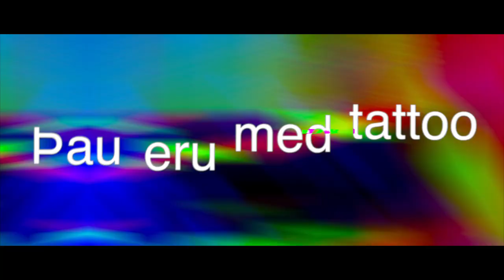12:00 - Við erum marmarakóngarnir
Nefndina skipa:
Arnþór Páll Hafsteinsson
Bjartur Jörfi Ingvason
Emil "fat" Örn Aðalsteinsson
Eyþór Aron Wöhler
Gauti Björn Jónsson
Guðlaug Embla Hjartardóttir
Jóhann Þór Lapas
Sindri Snær Vilhjálmsson
Telma Ívarsdóttir
Þorri Jökull Þorsteinsson